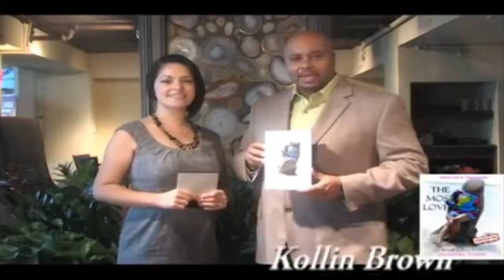Demo Reel 2014